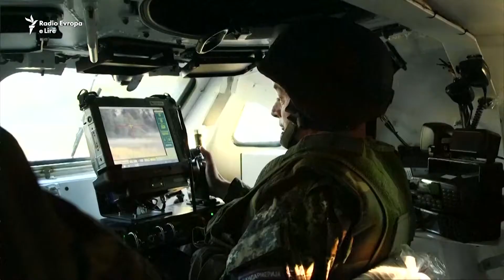Rojat kufitare serbe ndalojnë rrjedhën e refugjatëve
Serbia ka përforcuar patrullimet kufitare, për të ndalur rrjedhën e migrantëve dhe refugjatëve që po hyjnë nga Maqedonia dhe Bullgaria. Shumë më pak njerëz  - që kanë ikur nga konfliktet në Lindjen e Mesme, Afrikë dhe vende të tjera  - kanë provuar që të hyjnë në BE përmes Serbisë këtë vit.